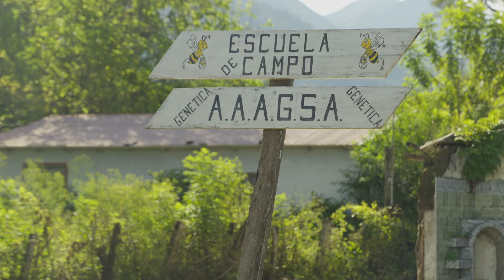Hagámoslo por ellas, POR LA BIODIVERSIDAD, SALVEMOS A LAS ABEJAS NATIVAS DEL IÑAO.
Entidad ejecutora:  Fundación PASOS.

El proyecto considera la diversificación, manejo y aprovechamiento de especies de abejas nativas o meliponas (sin aguijón), que en el PN ANMI Serranía del Iñao existen de muchas especies. De éstas, las productoras ya trabajan elementalmente, con las llamadas “señoritas”, contando con conocimientos y ágiles capacidades.  El objetivo específico de Proyecto es el de desarrollar alternativas tecnológicas de mujeres para la diversificación de la meliponicultura como actividad económica complementaria, sensibilizando su entorno familiar y organizativo para la preservación de la biodiversidad con el fin de promover la valoración de la biodiversidad, la buena salud humana y la conservación de abejas nativas en peligro de extinción junto al aprovechamiento sustentable de los productos de la colmena.
Para esto se utilizarán métodos de  investigación y acción en un seguimiento participativo a 4 especies de abejas meliponas nativas para la adecuación técnica de colmenas y apiarios, en la cría y producción de mieles selectivas. Este proceso será acompañado con el fortalecimiento de las facilitadoras y replicas en sus asociaciones de productoras, con nuevos conocimientos, capacitación y experimentación de apicultoras en meliponiarios bajo la concepción de aprendizaje en “escuelas de campo”.